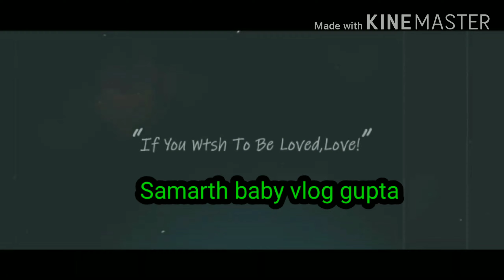मेरे Friends ,Family & YouTubers ने मुझे मेरे MARRIAGE ANNIVERSARY पे मुझे बहोत सारा प्यार दिया 💞😘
Instagram I'd--Antra Singh Rayjada